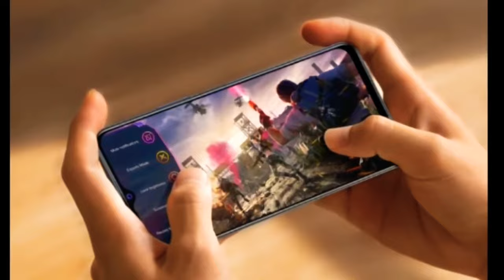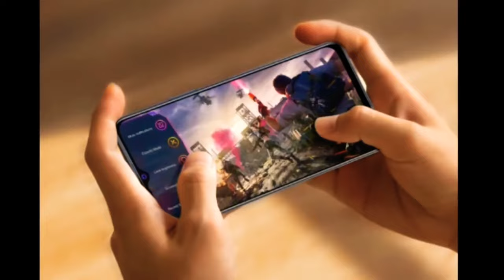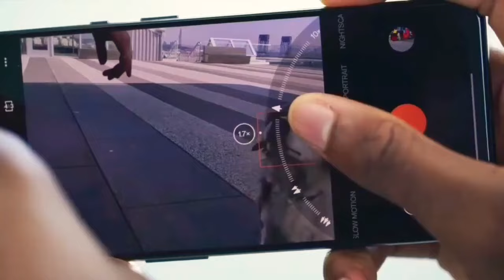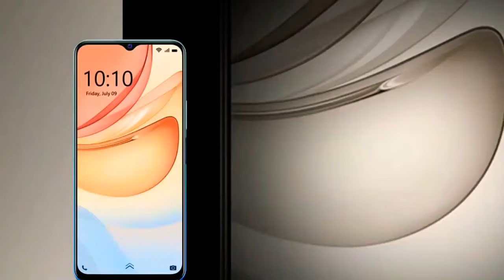ViVO Y53S 5G।ViVO Y53s Review Bangla।ViVO Y53s Price in Bangladesh।launch date।Specs।Official Video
ViVO Y53S 5G।ViVO Y53s Review Bangla।ViVO Y53s Price in Bangladesh।launch date।Specs।Official Video Mamun Technology